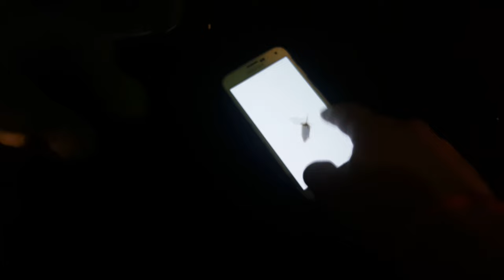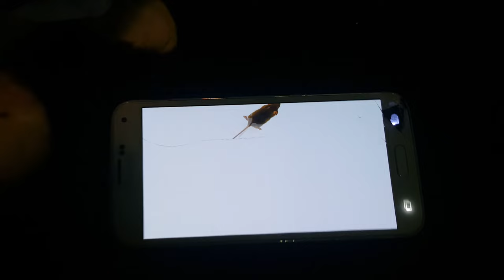4K Video Android phone apps for your cat. 5/5 called mouse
Sorry about my Hair everyone LOL i had just took off a shirt Just before i Started Recording and did not Notice My hair was all messed up and And DId not want to Re Record the Video LOL Enjoy.
Hey how's it going guys this is Joe streaming I just found a cool app that I like to use with my cat and my cat loves it I would recommend using a phone that you don't mind getting scratched and just make sure that you keep an eye on your own cat just so the cat won't take the phone and hide it he absolutely loves it I hope you enjoy it don't forget to give this video of Thumbs Up and also if you enjoyed it please don't forget to hit the subscribe button